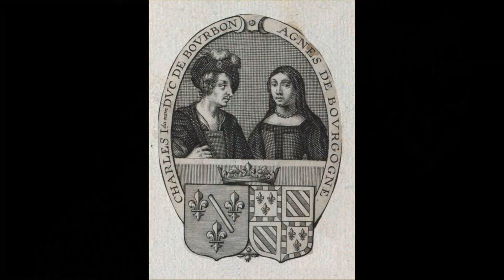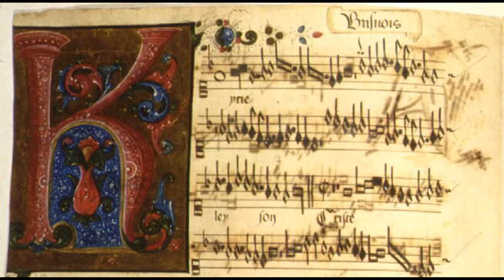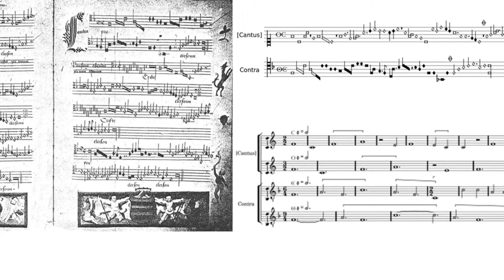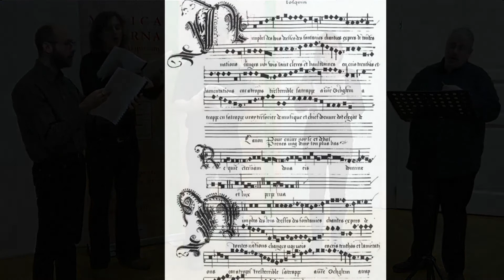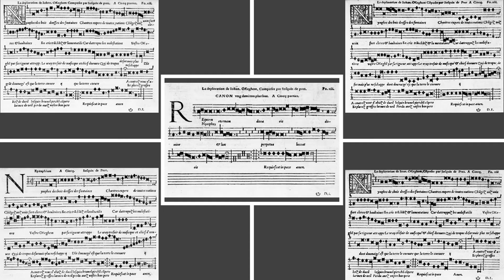ZENE- ÉS KULTÚRTÖRTÉNETI KALANDOZÁSOK a 15-16. században - 2. rész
Josquin des Prez (c.1450-1521):
Nymphes des bois – Requiem
„La déploration de Johannes Ockeghem”

ZENE- ÉS KULTÚRTÖRTÉNETI KALANDOZÁSOK
a 15-16. században

a CORVINA CONSORT előadás sorozata

Pintér Ágnes – szoprán
Draskóczy Balázs – tenor
Pászti Károly – tenor
Kalmanovits Zoltán – bariton
Demjén András – basszus

felvétel és utómunka:
Kalmanovits Zoltán